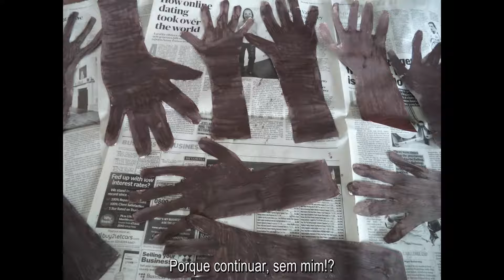Casa do Povo de Cerdeira e Moura da Serra, I.P.S.S. - Decoração de Outono, Legumes, Biscoitos, Bolo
Apesar de o Outono já ter começado... continuamos a realizar Artes Plásticas alusivas a esta Estação, para podermos decorar alguns dos nossos Espaços...

Tivemos igualmente tempo para ajudarmos na preparação dos Legumes para a nossa Sopa...

Dia de metermos a mão na massa e fazermos os Biscoitos "Farta Rapazes" e confecionarmos um Bolo para o nosso Lanche... e que bons ficaram...